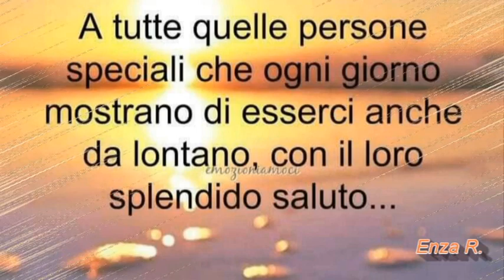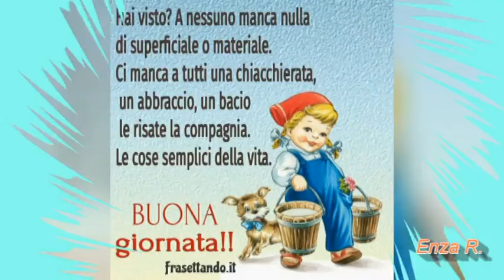BUONGIORNO Buon sabato🌞🌞🌞🌞